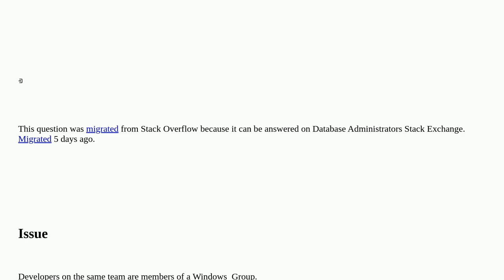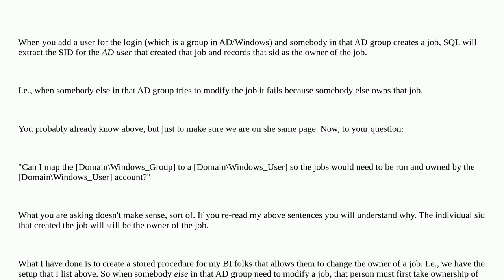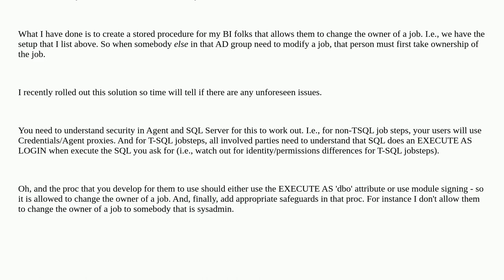Dba: SQL Job Roles: How to grant a group permission to access SQL Jobs with unique mapping?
SQL Job Roles: How to grant a group permission to access SQL Jobs with unique mapping?

A special thanks goes out to the community

  permissions sql-server-agent sql-server